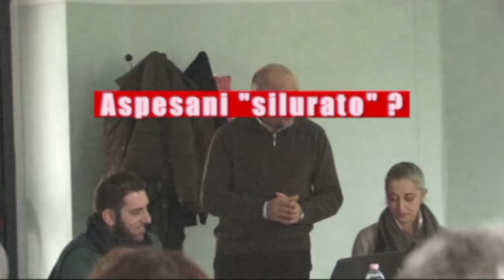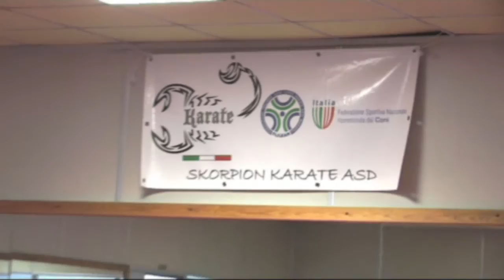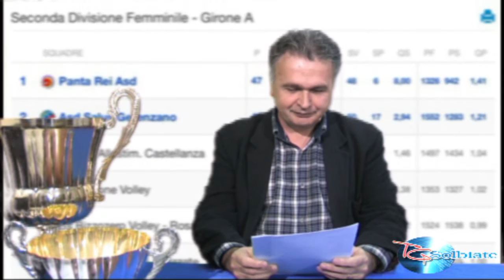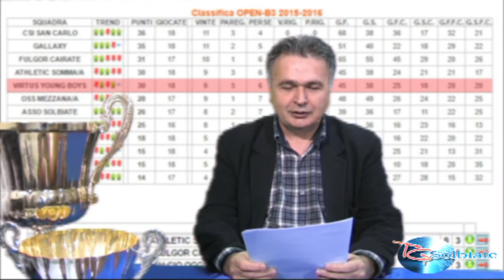TG Solbiate Marzo 2016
Notizie e fatti accaduti nel mese di Marzo 2016 a Solbiate Olona